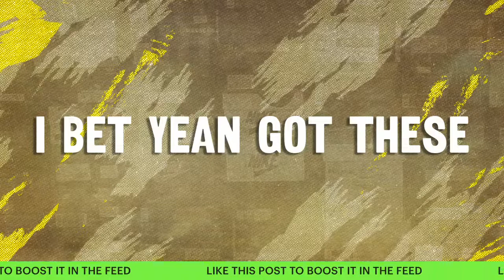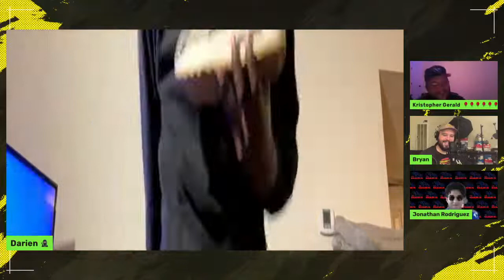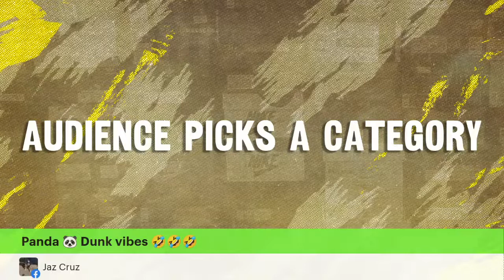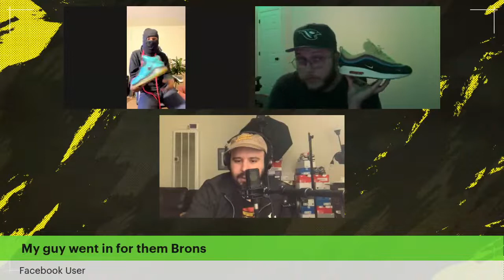Championship Sneaker Battle: Darien Andre Rawls VS Kris Gerald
You know what it is mang. Please do us a favor and click this link so we can see your name and profile picture when you comment on the livestream.